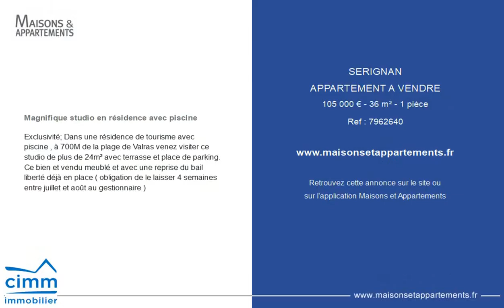SÉRIGNAN - APPARTEMENT A VENDRE - 105 000 € - 36 m² - 1 pièce(s)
Référence : 7962640

Magnifique studio en résidence avec piscine

Exclusivité; Dans une résidence de tourisme avec piscine , à 700M de la plage de Valras venez visiter ce studio de plus de 24m² avec terrasse et place de parking.
Ce bien et vendu meublé et avec une reprise du bail liberté déjà en place ( obligation de le laisser 4 semaines entre juillet et août au gestionnaire )

Cette annonce vous est proposée par l'agence CIMM IMMOBILIER VALRAS-PLAGE MELANIE BRU

|2741719|